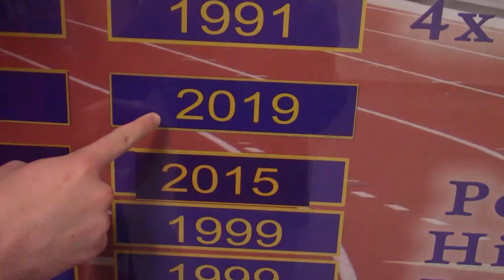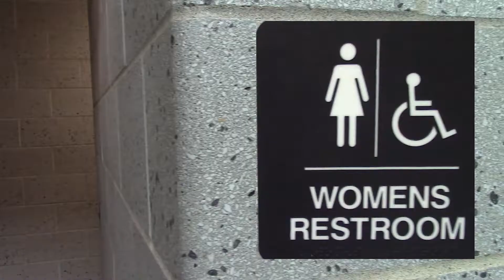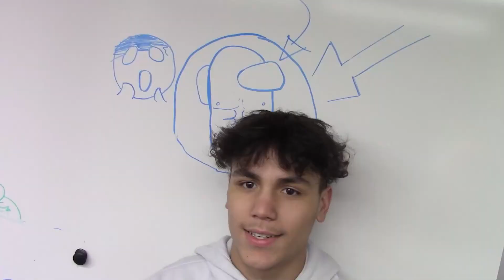Why my school closed the bathrooms (TRUTH WILL SET YOU FREE) {DVA}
Hope you guys enjoyed the first part of Doing Videos as I had fun making this with my friends and look forward to more of this series. Comment suggestions for YouTubers for me to recreate next.

If you like this content and want more check out my Instagram and TikTok @brody_due

Blue Yeti microphone

Microphone arm

Corsair HS60 Pro

Elgato HD60 S+ Capture Card

Famous Water bottle